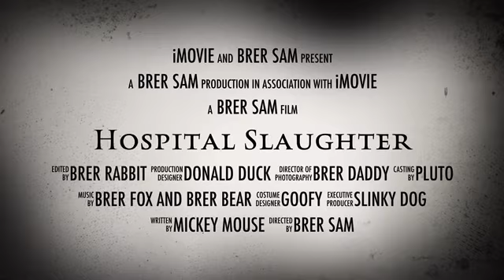Hospital Slaughter teaser trailer